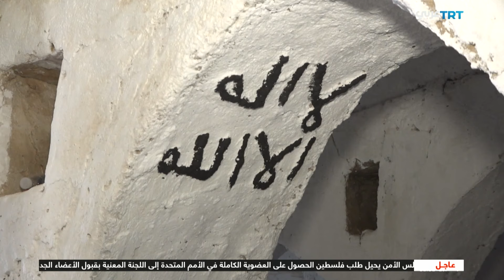زاوية أبو ماضي بمدينة "كِكلة" الليبية.. أحد أهم المعالم الدينية والعلمية في شمال إفريقيا